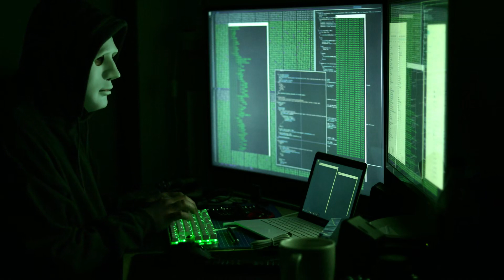Không Bàn Cãi Nhiều, Em Phải Làm Vợ Anh Audio Trọn Bộ - Chương 1 | Rùa sún răng Ngôn Tình Xuyên Khô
Truyện: KHÔNG BÀN CÃI NHIỀU, EM PHẢI LÀM VỢ ANH Tập 1
Tác giả: Rùa sún răng
Thể loại: Ngôn Tình, Xuyên Không, Truyện Teen